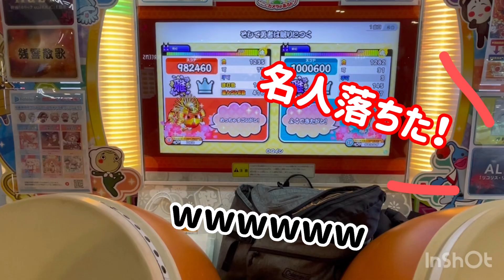［小2超人］達人！さとうみずさんとセッション！！名人不合格？！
［達人］さとうみずさんとの楽しいセッション動画です！
JAEPO2023のイベント後、ヘトヘトに疲れた2人には果たして体力は余っているのでしょうか？

2人で名人不合格？？？？？
どう言う事？？？

2人の楽しいセッションを是非見て下さい😊

さとうみずさんのYouTubeチャンネル
さとうみずカンパニーはこちら！
皆さん是非！！！見て下さい✨